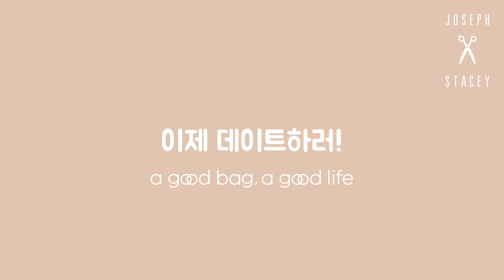OZ MIni Square Bag with Tassel. by JOSEPH&STACEY